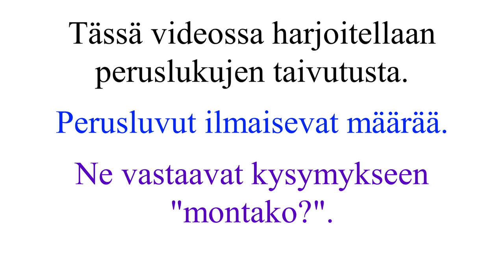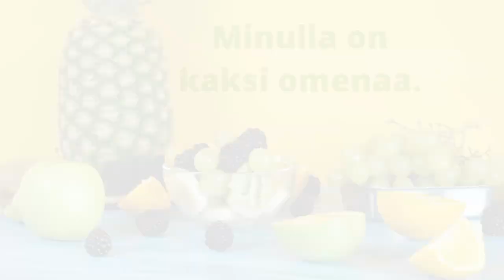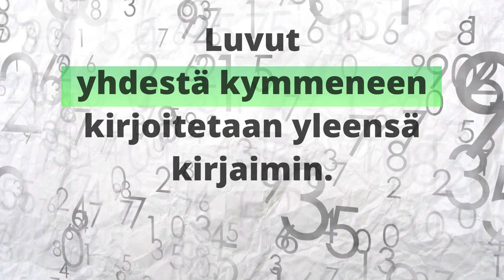LUKUsanat: peruslukujen taivutus 1-10 (suomeksi)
Tämä on sarjan ensimmäinen osa. Videossa on lauseesimerkit.
Taso: B1.1.
There are English subtitles in this video.
В видео есть субтитры на русском.